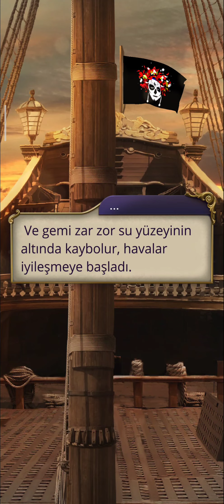Diego Rotası: Siste Yelkenler 3. Sezon 5. Bölüm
Direnç Yolu/Kara Büyü Yolu
Bölüm Özeti: Kader, Adelaide'ye sonuna kadar şansını pekiştirme fırsatı verir.